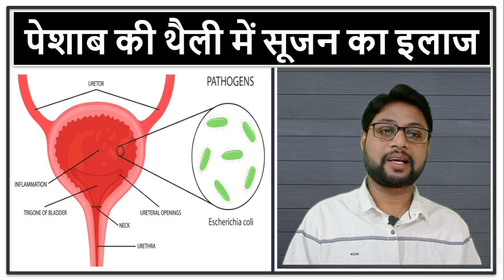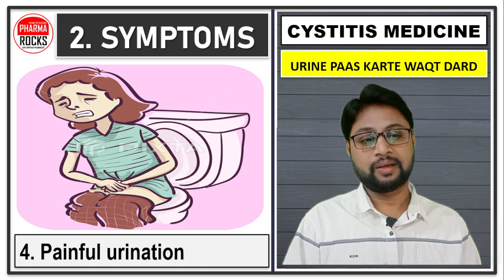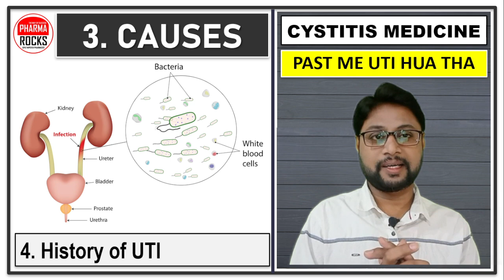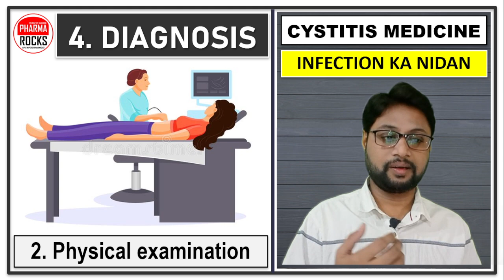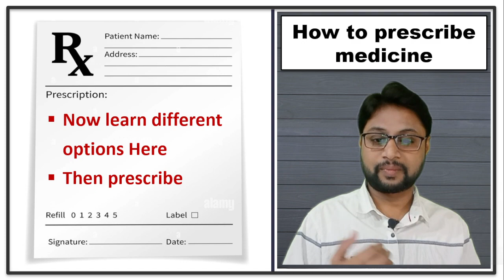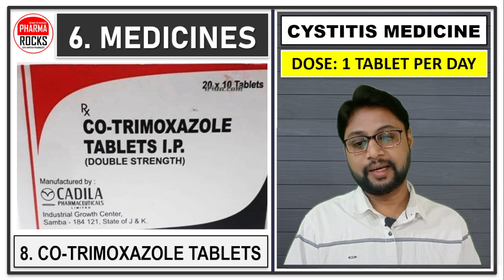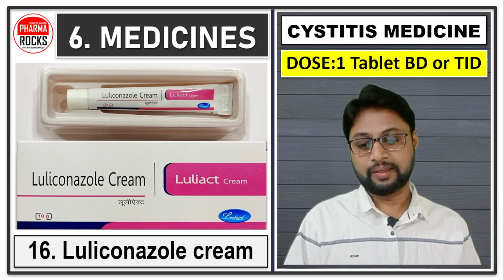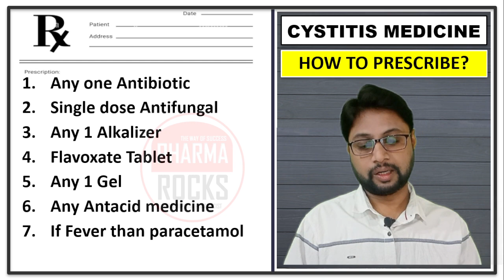यूरिन में पस आता है, यूरिन ट्रैक्ट इनफेक्शन (यूटीआई), पेशाब की थैली में सूजन, UTI, CYSTITIS,